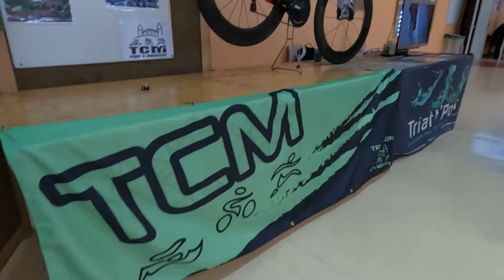Fête du sport 2022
🏆La Fête du sport, l’événement incontournable de la rentrée à Pont-à-Mousson, pour celles et ceux qui veulent se (re)mettre au sport ou rechercher un club : des portes ouvertes sur les installations sportives et dans les clubs. Venez célébrer le sport!

⚽🏀🥎En accès gratuit du 03 au 24 septembre 2022.

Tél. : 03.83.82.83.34